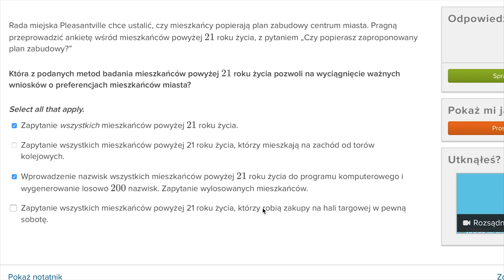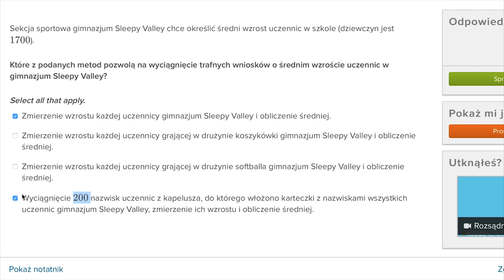Jak rozsądnie wybrać reprezentatywną próbę badanej populacji